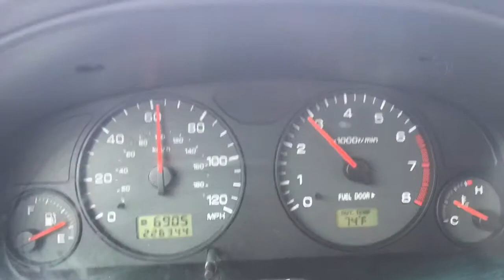02 Subaru Forester